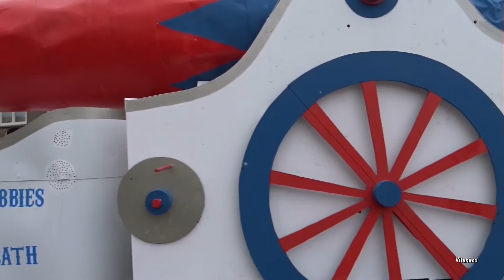carnaval 2017 (deel 3) @ zwevezele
deel 3 en laatste deel van de carnavalstoet in zwevezele